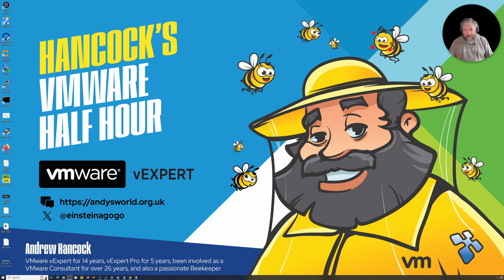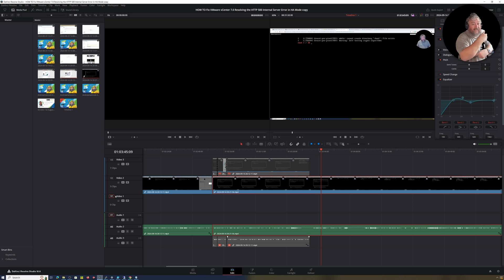Part 0: HOW TO: Behind the Scene at Hancock's VMware Half Hour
🐝 Want to support British beekeeping? Get RAW PURE honey here! Sorry UK only, unless demand increases to international destinations!

About Andrew Hancock:  @einsteinagogo
VMware vExpert for 14 years, vExpert Pro for 5 years, been involved as a VMware Consultant for over 26 years, and also a passionate Beekeeper. Multi Award Winning Expert at Experts-Exchange.com. Overall No.1 at Experts-Exchange.com. I'm always looking to Mentor, potential new VMware vExperts - Message Me ! Behind the Scene at Hancock's VMware Half Hour